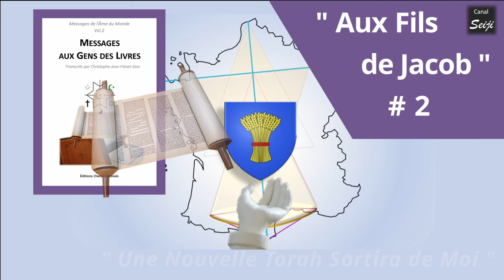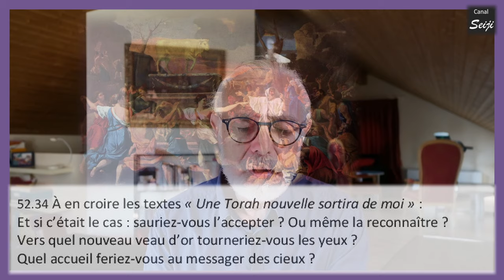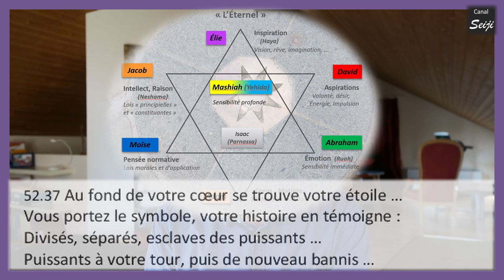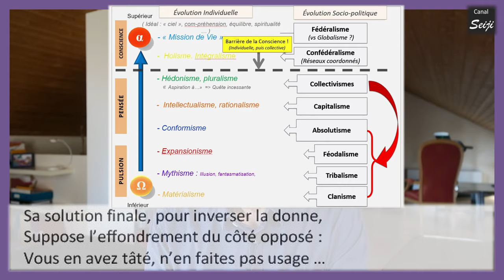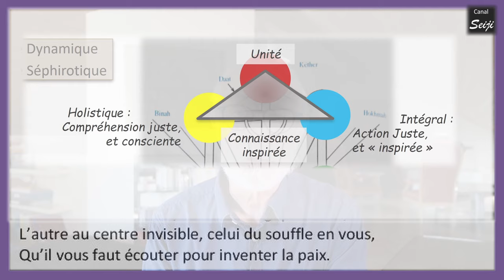Messages de l'Âme du Monde aux Fils de Jacob ; une nouvelle Torah sortira de moi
Extraits des sections 29 à 42 des "Messages de l'Âme du Monde aux Fils de Jacob".

Ces sections abordent des sujets tenant à la guerre, à la paix, et aux textes annonçant "une Nouvelle Torah de moi" (Midrash Vayikra Rabba 13.3, inspiré d'Isaïe 51.4).

Disponible ici :
schémas en N&B

schémas en couleur